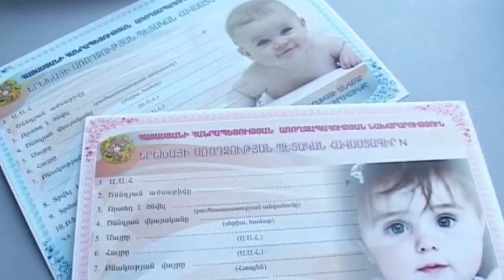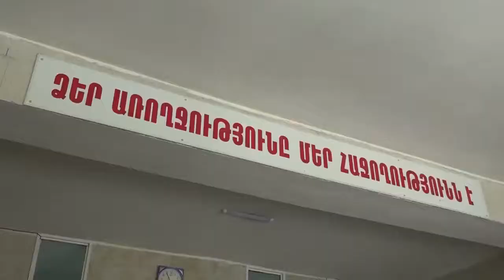Պետական պատվերի շրջանակներում երեխաների բուժօգնության տրամադրման գործընթացը պարզեցվել է